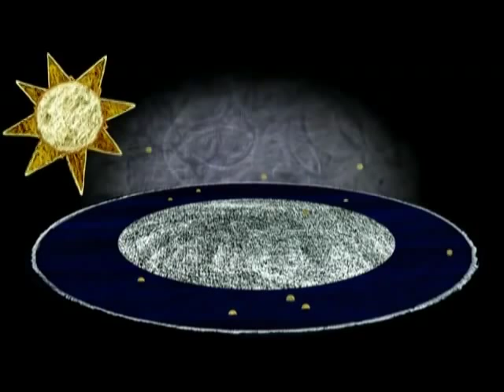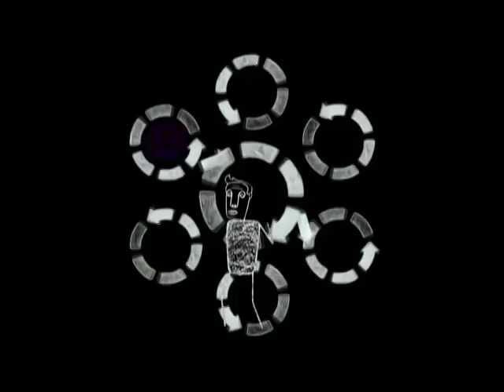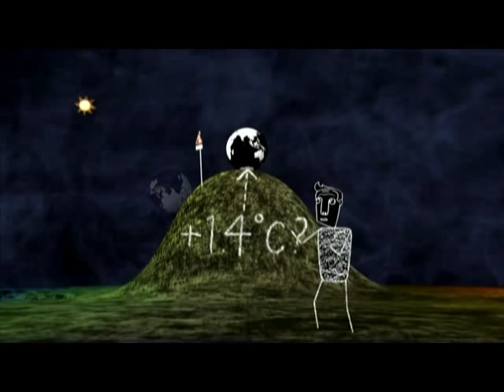Ideje Észretérni (Klímaváltozás) Part 1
Ez egy ötletes video a klímaváltozásról, érdemes megnézni, végighallgatni, és cselekedni ! :D A második rész erre lesz